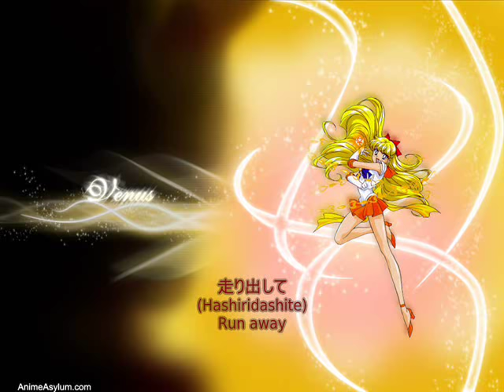Route Venus (Venus' song) w/subtitles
I like Rica Fukumi's voice... I learned new words thanks to this song.

開ける (akeru) : to open (ouvrir)
窓 (mado) : the window (I actually remember it now!) (la fenêtre)
少し (sukoshi) : a little (un peu)
辛い (tsurai) : hard (dur)